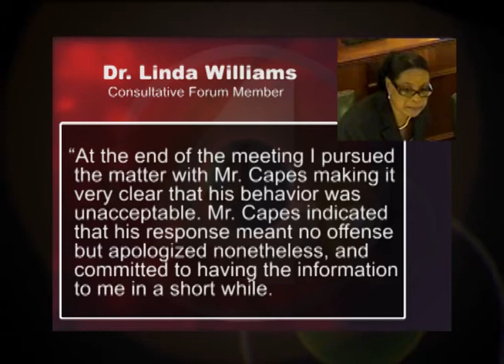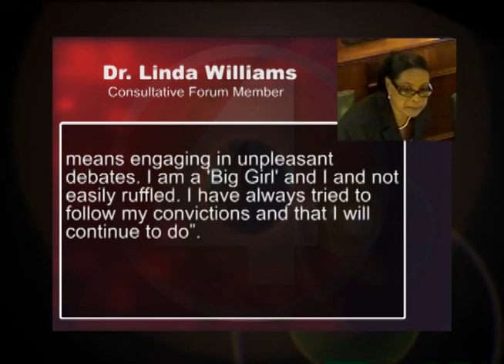1111 Dr Linda Williams and Mark Capes main